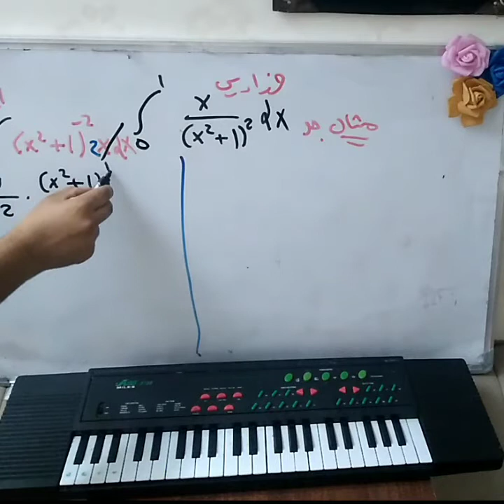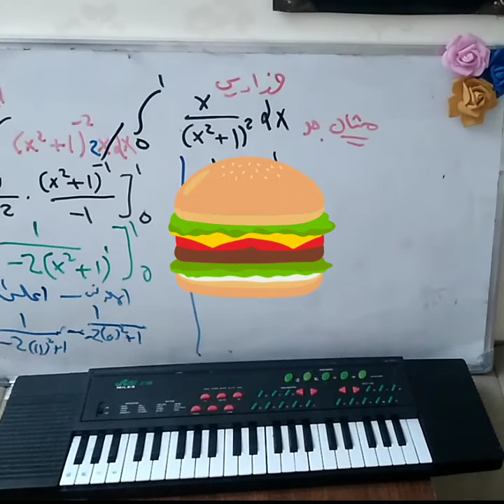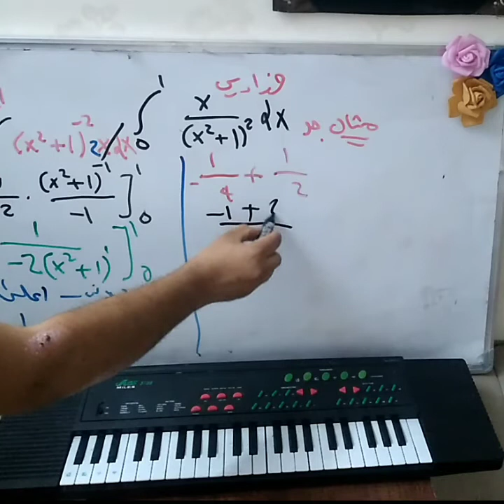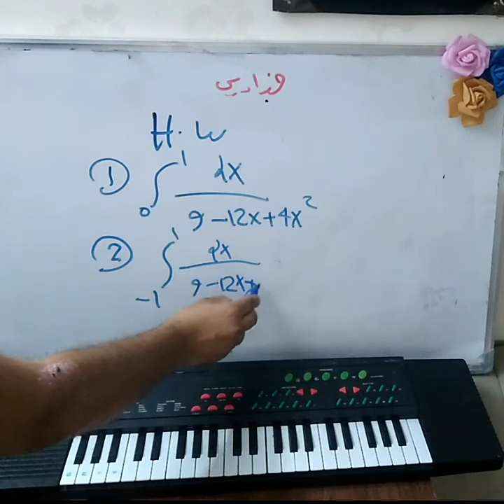رياضيات السادس العلمي|التكامل| اسئلة وزارية مهمه جدا💣👉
رياضيات السادس العلمي|التكامل|  اسئلة وزارية مهمه جدا💣👉 رياضيات السادس العلمي [التكامل]  رياضيات السادس العلمي {التكامل} رياضيات السادس العلمي%التكامل%

السلام عليكم شباب اهلا بيكم بقناتي المتواضعة
اتمنى دعموني. بلايك وشير واعجاب
حتى نوصل الماده لقدر كبير من الطلاب تحياتي الكم

1DiYIl
وشاهد من هنا

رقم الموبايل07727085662